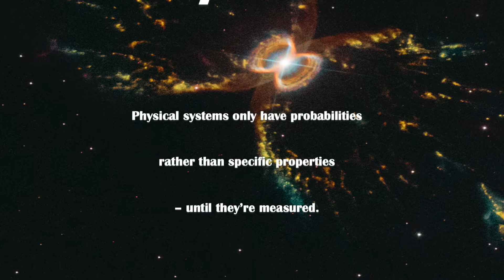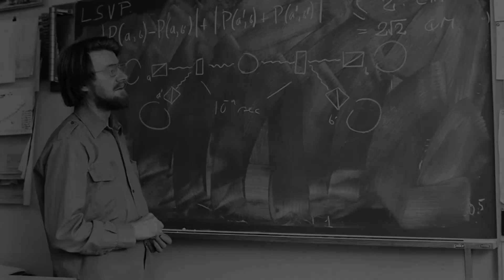John Stewart Bell: Unsung Heroes of Science 2021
By Ania from Portugal